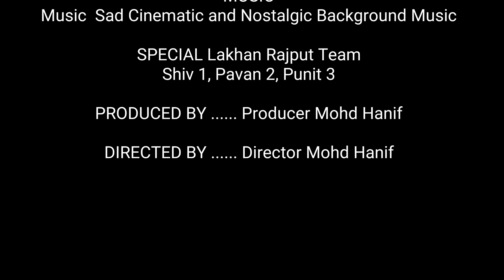Desh Ki Kahani Chor Ki Zubani || Small Massage || Mohd Hanif Creation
Assalamu alaikum Namaste SasriAkal Dostao

Hamara Maqsad Kisi K Dil Ko Thes Pahonchne Ka Bilkul bhi Nahi hai Phir Bhi Kisi Ka Dil Dukha Ho To Tahe Dil Se Mafi Chahunga

Special Thanks For Lakhan Rajput Team

Camera Man _ Mohd Hanif

Story _. Mohd hanif

Eidit Mohd Hanif

Hamare Aur. videos K Liye link per click Karen